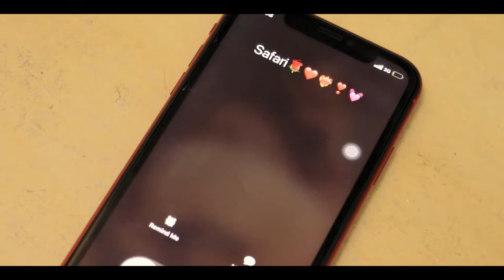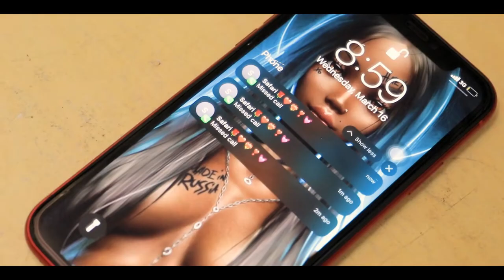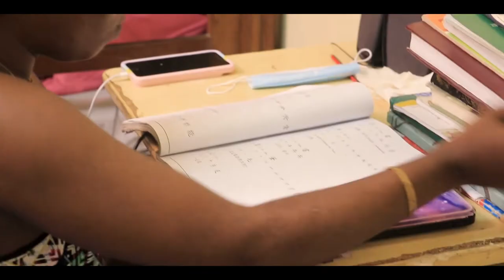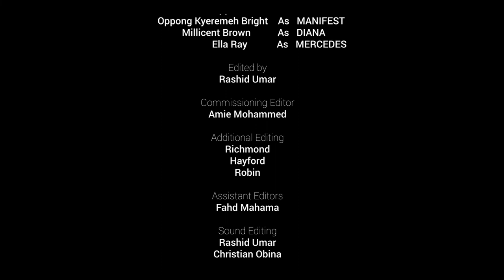Yes Or No Campus Series EPISODE 7 (Lee Multimedia 2022)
MICHEAL MADE UP WITH YAMINE AND APOLOGIES FOR THE LAST TIME. SHE FORGIVE HIM AND HAD SEX WITH HIM. KELVIN GOT FEDUP WITH ABIGAIL ABOUT SHE SAID, SHE WOULD ONLY ACCEPT HIS PROPOSAL IF ONLY HE FOLLOWS HER TO CHURCH. JACKIE WAS STILL NOT HAPPY ABOUT MEO CALLING HER PHONE. JOEBOY TOOK THE OPPORTUNITY AND LAUGHED AT HER.